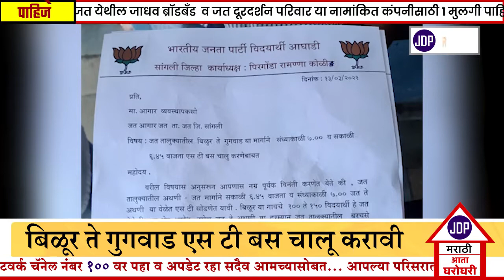बिळूर ते गुगवाड एस टी बस चालू करावी : अनिल पाटील,पिरगोंड कोळी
JDP MARATHI बिळूर ते गुगवाड एस टी बस चालू करावी : अनिल पाटील,पिरगोंड कोळी